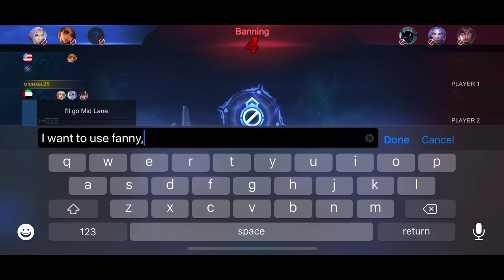FANNY PRANK!! THEY WANT ME TO PLAY SUPPORT BUT I PICKED FANNY INSTEAD!! | SO PISSED😂 | MLBB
Hi guys!!

Didn’t skip the ads? thanks!

Q&A:
Q: A dog on his intro?
A: Yes ,one dachshund and one shih tzu
Q: When did you learn fanny?
A: July 1, 2019
Q: Device?
A: Iphone 11 Pro
Q: Editing App?
A: Imovie